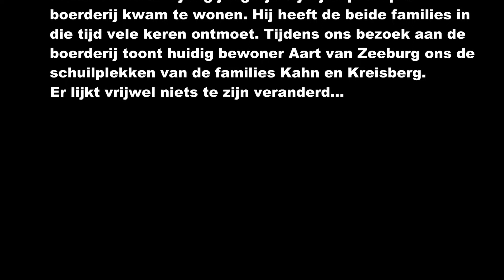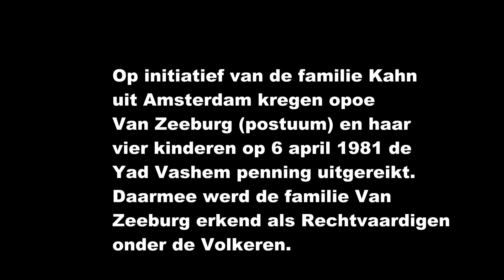BOERDERIJ SOPPENHOF (Doornspijk) IN OORLOGSTIJD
In het najaar van 1942 werden door tussenkomst van dokter Bruins (uit Doornspijk) vijf Joodse onderduikers uit twee families op de boerderij van de familie Van Zeeburg aan de Veldweg 48 in Doornspijk ondergebracht. Aart van Engelen en Aart van Zeeburg praten over die tijd.